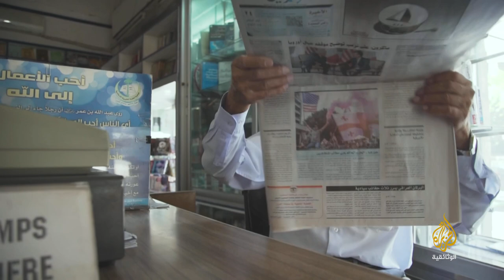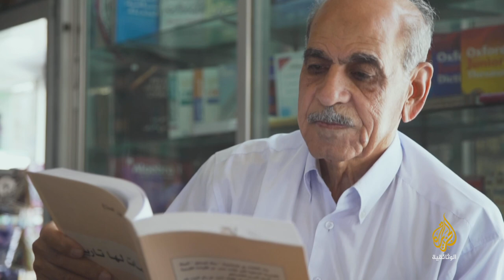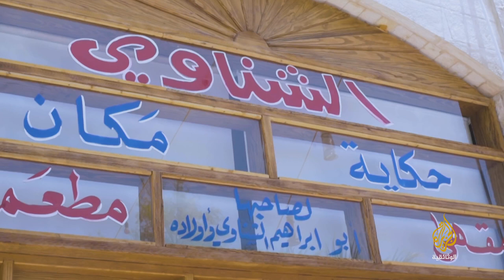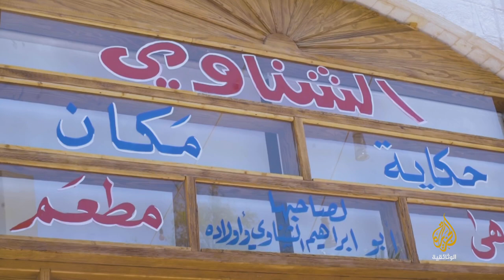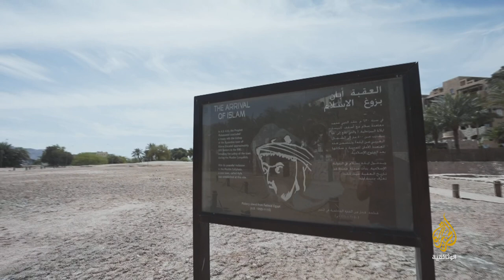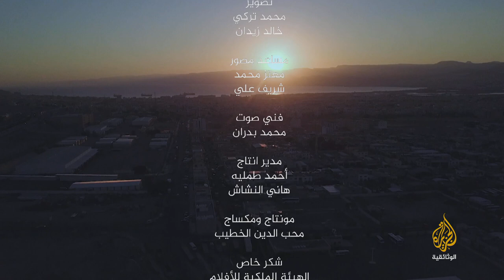قلب مدينة - 1 العقبة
حلقة تأخذنا إلى قلب مدينة العقبة في الأردن المعروفة بشاطئها الذي يعتبر محمية طبيعية ومعالمها التاريخية القديمة التي وُجدت قبل مئات السنين.